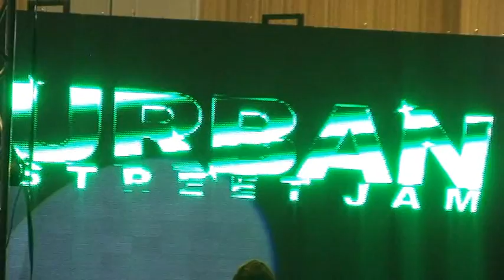TM jr @ Urban Street Jam 2011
" SUBSCRIBES" if you like my videos!